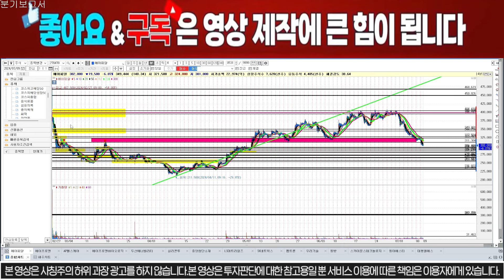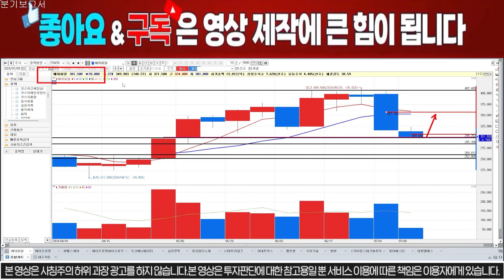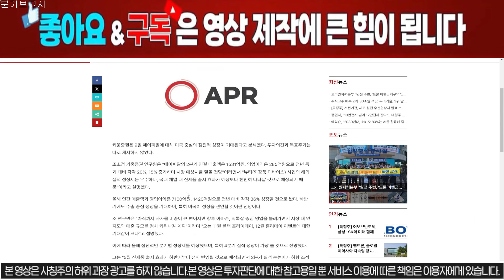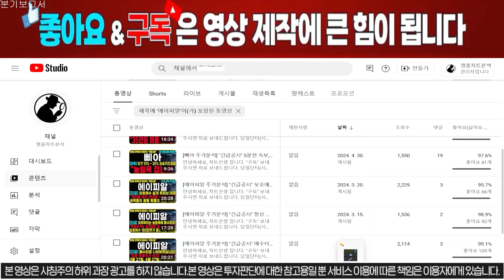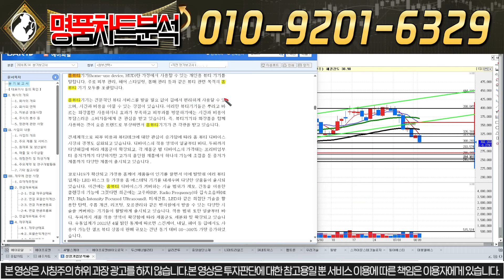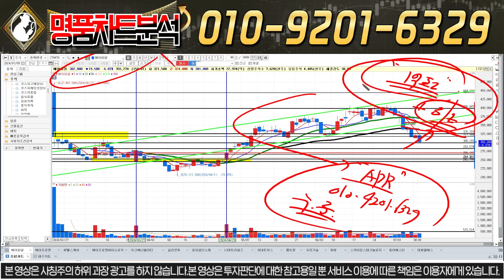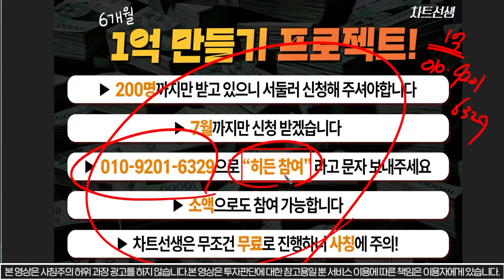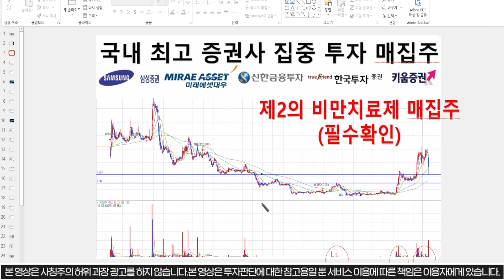[에이피알 주가 전망] "긴급공시떴다" 지금 하락하는 진짜이유! 40만원 개인들 다 털고 간다! 단기반등자리 반드시 확인하셔야 합니다!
철.

안녕하세요, 주식 차트선생 입니다.
실시간 라이브 참여는 "참여"라고 문자 주시면 매일 08:30 링크 발송 드리고 있습니다.

1) 당일단타(시초가매매)
2) 매집주
3) 종목 실시간 브리핑
4) 종목상담 및 진단